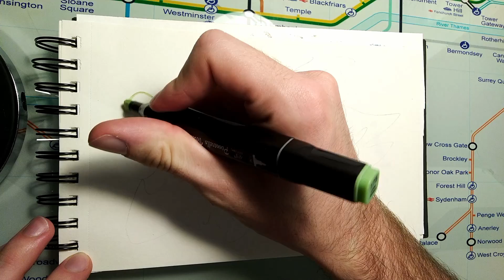GRAFFITI SKETCH Skip #38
Hello, here we are with a new video.